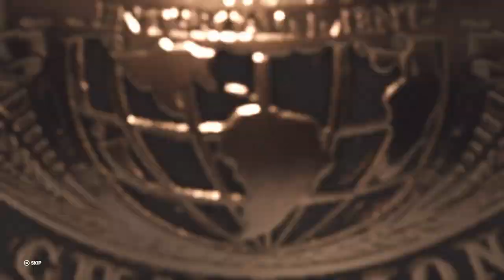"SummerSlam 2004" - WWE 2K23 Universe Mode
It's the final episode of the retro Universe Mode where everything goes down, a rewriting of SummerSlam 2004

Match Card:
-WWE Tag Team Championships: RVD & Rey Mysterio vs. The Dudley Boyz (c)
-Kurt Angle vs. The Undertaker: Submission Match
-Cruiserweight Championship: The Hurricane vs. Christian: Mask vs. Title

We have a Discord server!

Want to represent LS11 Universe with some merch?
All mods on the 2K Universe Series come from the amazing creators

-Head of PR JJ Gyllenhaal
-Tech Nizzle